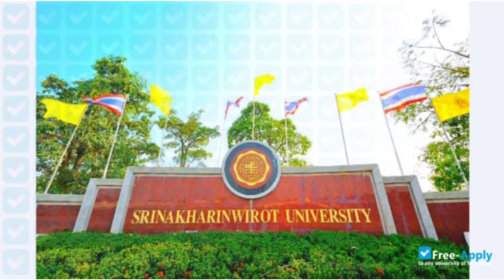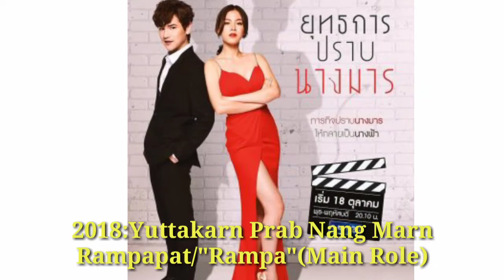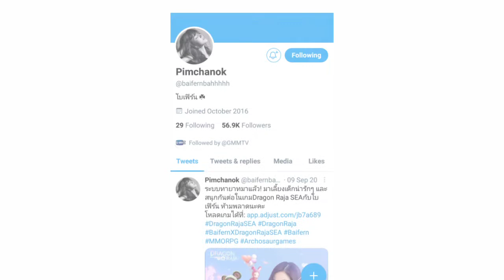Baifern Pimchanok Luevisadpaibul (Thai Actress, Model) Biography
baifernpimchanokluevisadpaibul#thaiactress#thaimodel#biography#name#age#birthday#education#relationship#movie#drama#tvshow#socialacc#curioushsulae